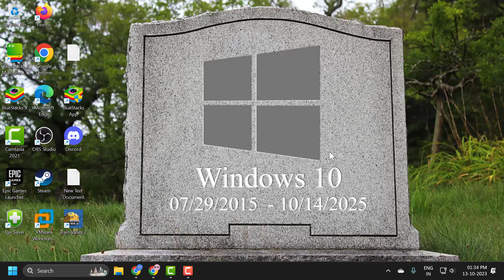What Happens When Windows 10 Support Ends in 2025?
In 2025, Microsoft will cease extended support for Windows 10, marking the end of an era for this widely-used operating system. But what does this mean for the millions of users still on Windows 10? Essentially, while the OS will continue to function, it won't receive any further updates, including critical security patches. This leaves systems more vulnerable to potential threats. Users won't be able to call upon Microsoft for technical assistance related to Windows 10 issues, and third-party software developers may eventually stop releasing updates for this OS version. For these reasons, users are advised to transition to a newer, supported version of Windows or consider alternative OS options. Staying updated is key to ensuring a smooth, secure computing experience.

In This Video :
what happens when windows 10 support ends
what to do when windows 10 support ends
what happens when windows support ends
what happens after windows 10 end of life
what happens when microsoft stops supporting windows 10